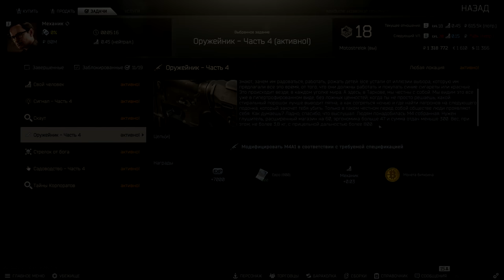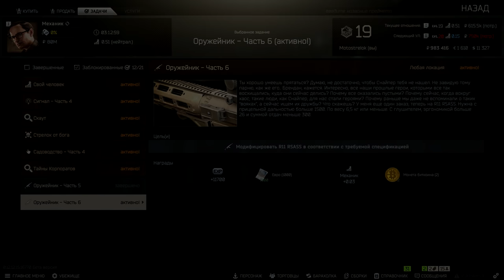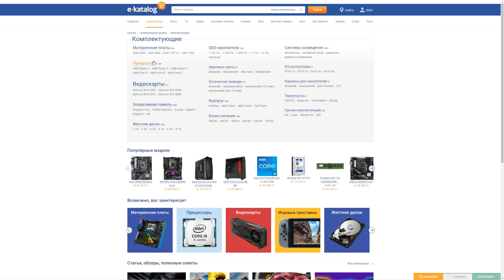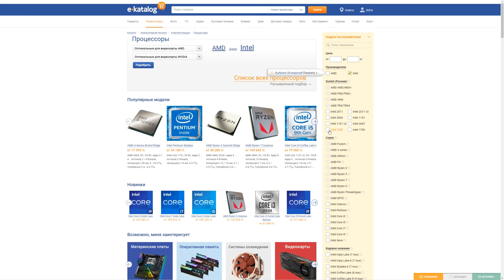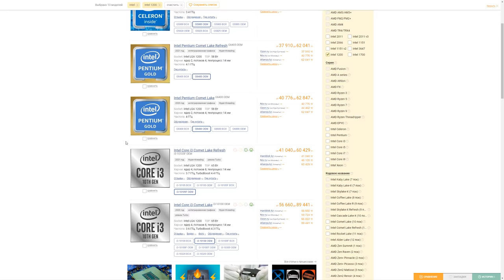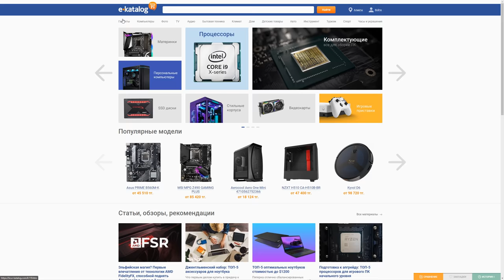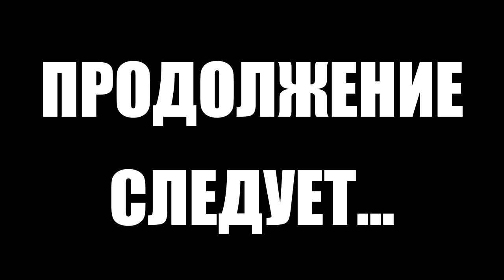Тарков прокачка с нуля. Путь со дна 3. День 12 Escape from Tarkov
В этом выпуске выполнены следующие квесты в Тарков:
1. Оружейник. Часть 4 (Механик)
2. Оружейник. Часть 5 (Механик)
3. Каратель. Часть 1 (Прапор)
4. Провизор (Терапевт)
5. Сигнал. Часть 4 (Механик)
6. Планы снабжения (Терапевт)
7. Своего рода саботаж (Лыжник) ПРОВАЛЕН